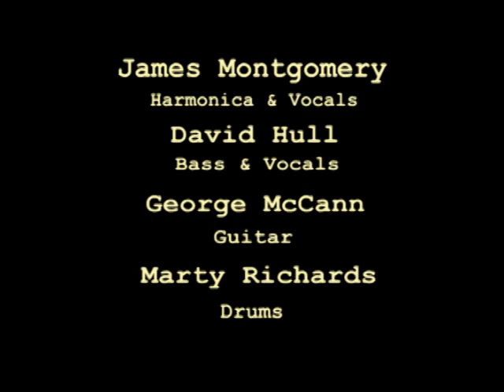James Montgomery performs Who Do You Love at The Newport Blues Café.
James Montgomery performs Who Do You Love at The Newport Blues Café With Newport City Limits Newport, RI.